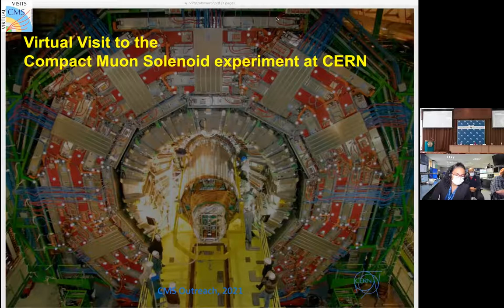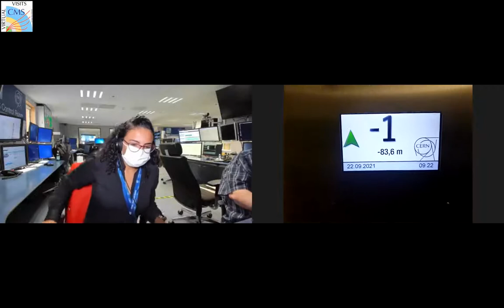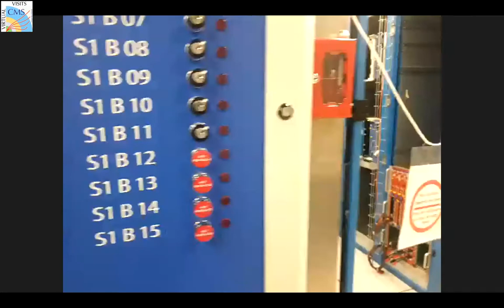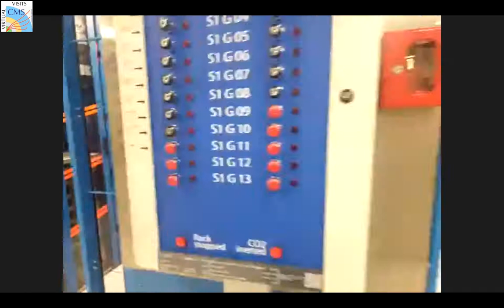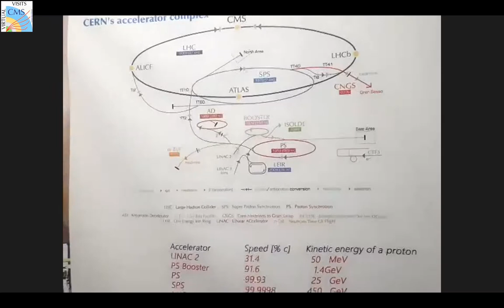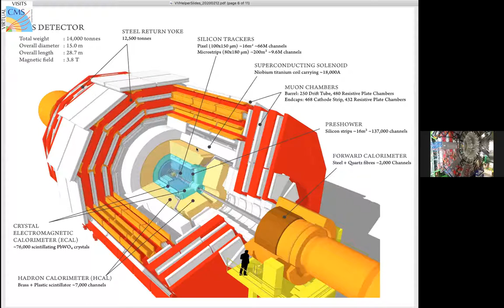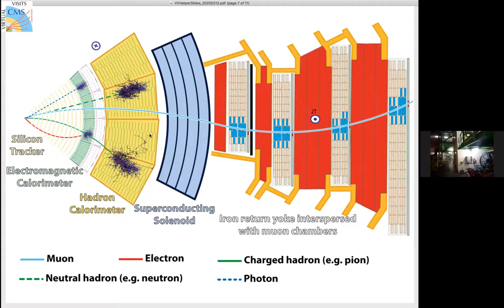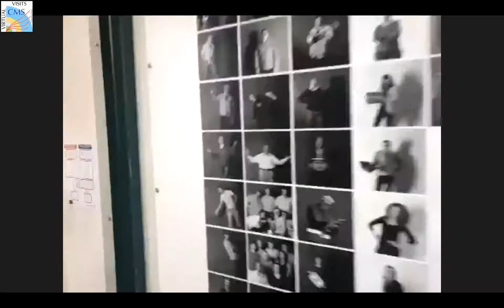CMS Virtual Visit from Kazahstan, 2021.09.22.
Language: English

Guides: Haifa Rejeb Sfar (CMS Control Room)